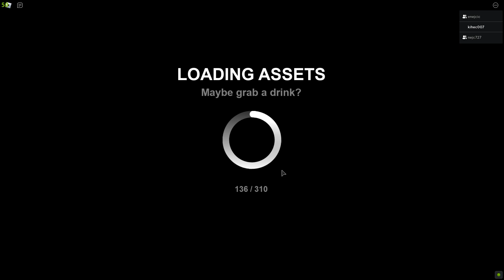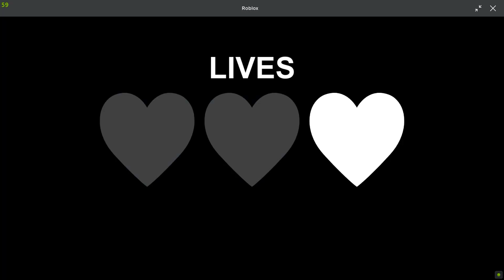We tried to beat the BEST FNAF fan game (Forgotten Memories)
I decided to get some friends along to help me with this roblox fnaf fan game called Forgotten Memories. We managed to get to night 4, so we will probably try again and beat night 4 and 5.